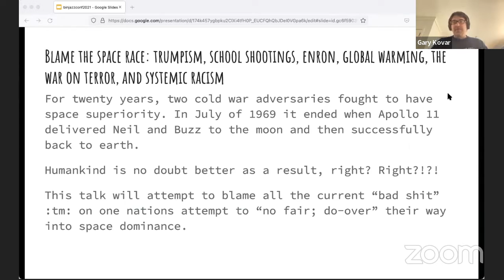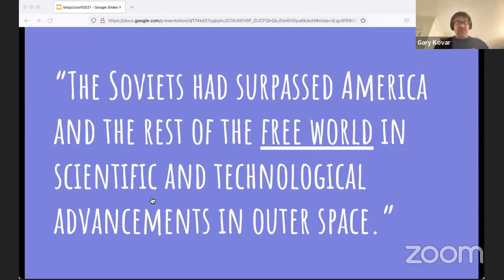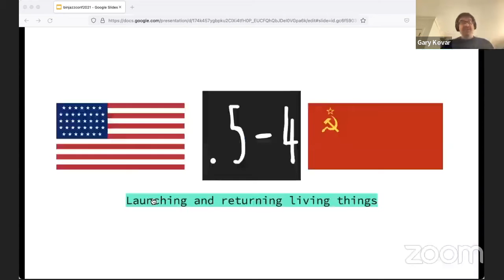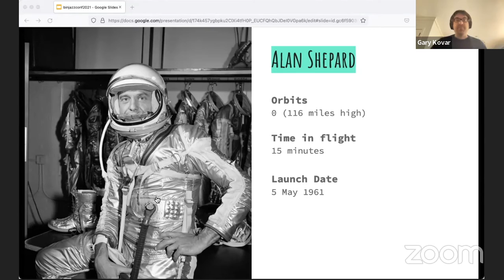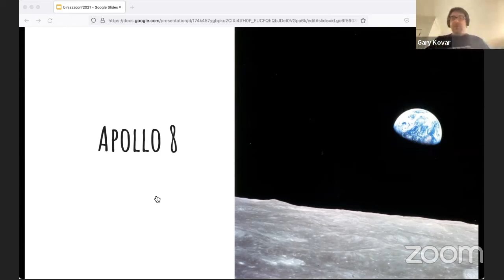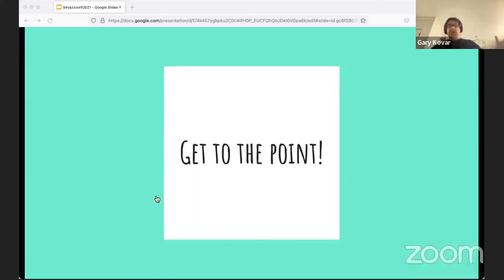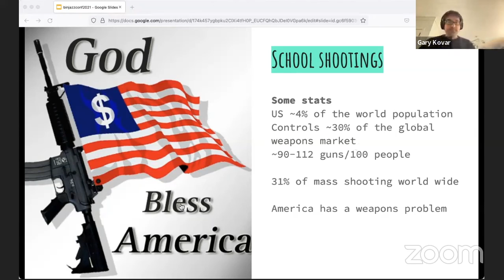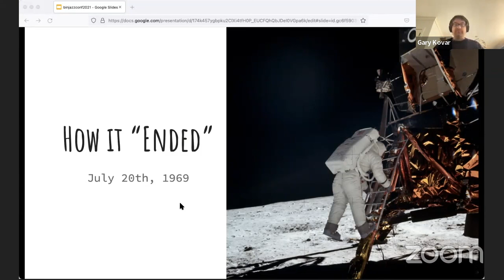BinJazzConf 2021: Gary Kovar - Blame the space race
For twenty years, two cold war adversaries fought to have space superiority. In July of 1969 it ended when Apollo 11 delivered Neil and Buzz to the moon and then successfully back to earth.

Humankind is no doubt better as a result, right? Right?!?!

This talk will attempt to blame all the current “bad shit”™️ on one nation’s attempt to “no fair; do-over” their way into space dominance.